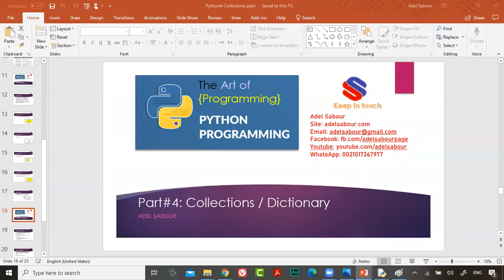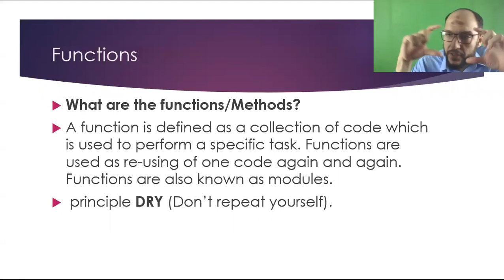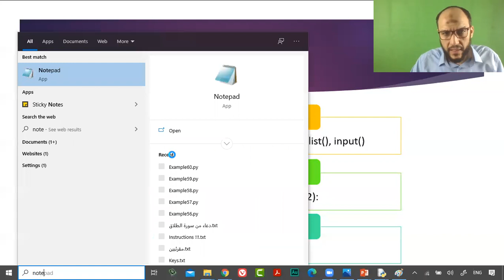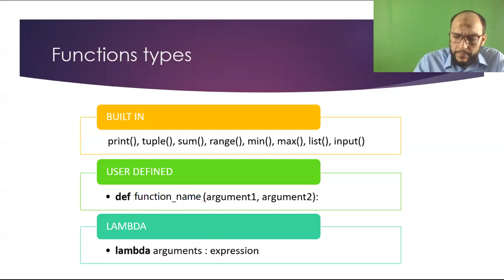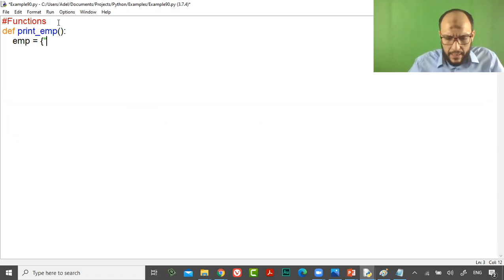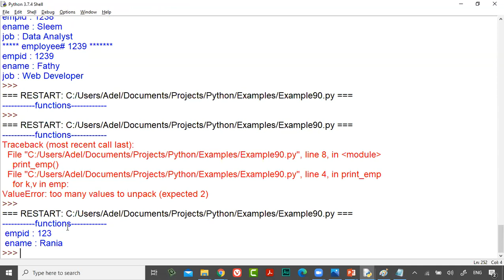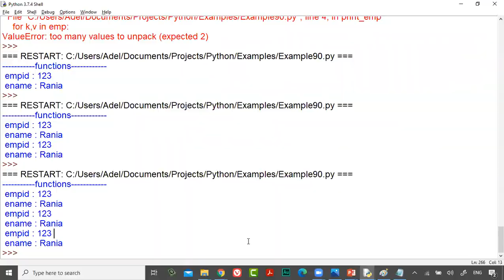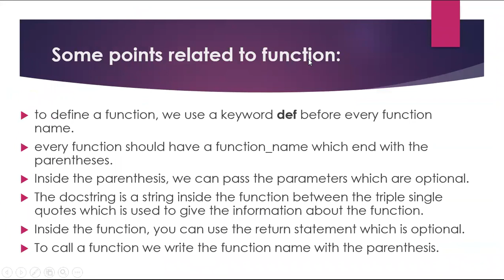31 Python Course L9 Functions Introduction to functions, types, docstring, doc